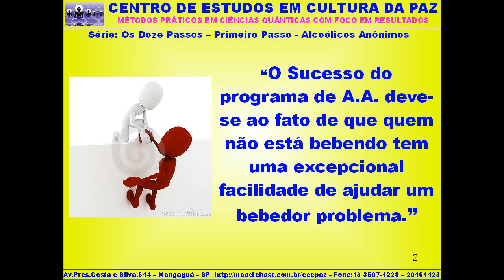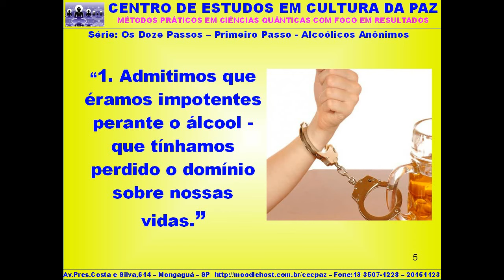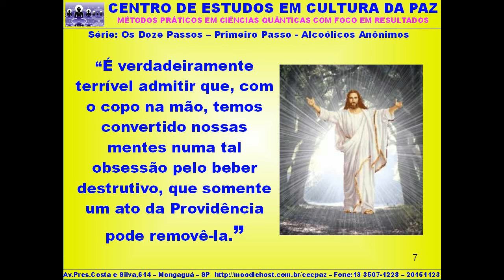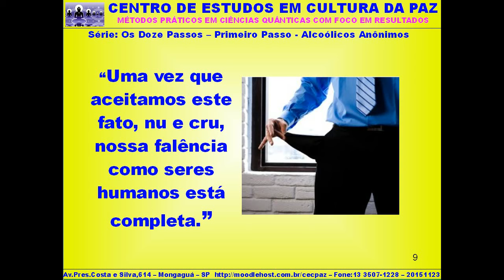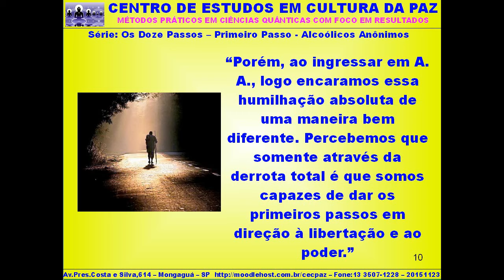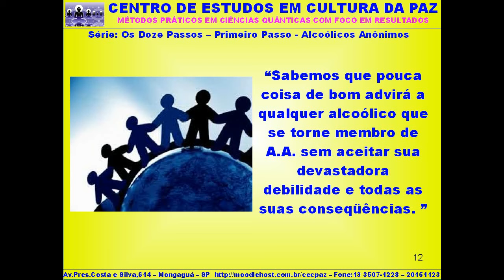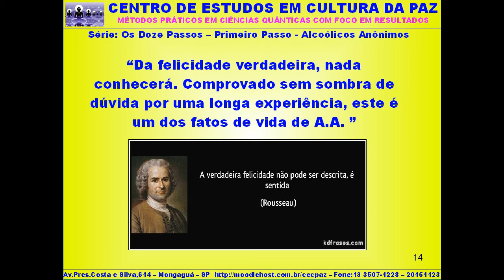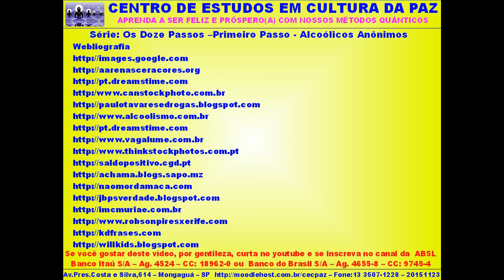Alcoolicos Anônimos - Serie 12 Passos - Primeiro Passo